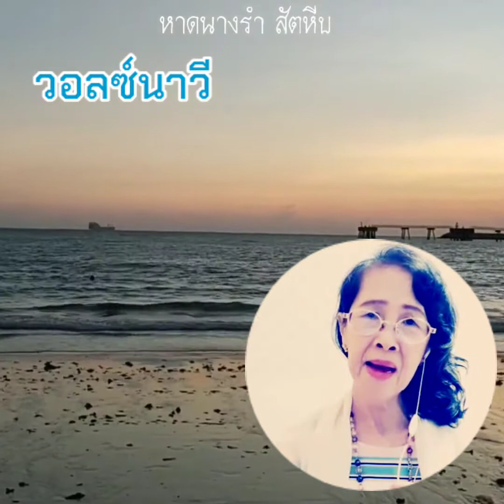้เพลง"วอลซ์นาวี"ธิดา กัลศรี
ต้นฉบับ : จินตนา สุขสถิตย์
ร่วมอนุรักษ์เพลงเก่าด้วยใจรัก